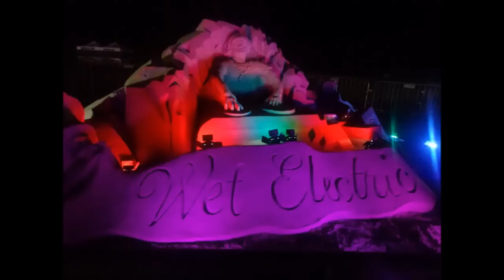MELBOURNE BOUNCE & BIGROOM HOUSE ELECTRO HOUSE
my bounciest mix yet.
MELBOURNE BOUNCE & BIGROOM HOUSE
pictures used on the video are first hand experience photos taken by my friends and myself at number of different events we have attended throughout the years. BIG shout out to those who helped contribute from RAVEFAMILYGROUP

MeloQue3

JustFucKenDance - JFKD

track info in comments..